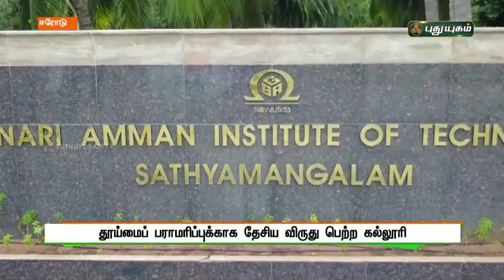தூய்மைப் பராமரிப்புக்காக தேசிய விருது பெற்ற கல்லூரி | ஈரோடு | செய்தித் துளிகள் | PuthuyugamTV